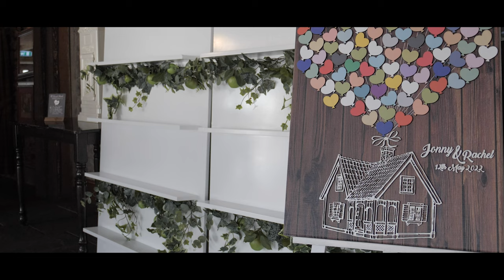Jonny & Rachel. South Causey Inn (Durham Suite). Trailer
Jonny & Rachel had an amazing 'UP' themed wedding in the Durham Suite at South Causey Inn.